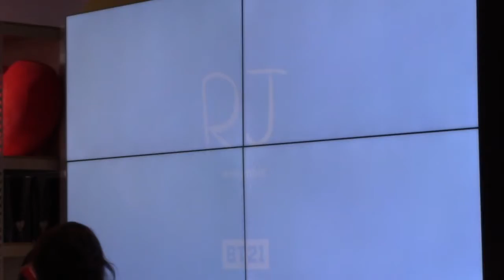KCON LA 2018 DAY 1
BT21 Pop up store and KCON LA Day 1